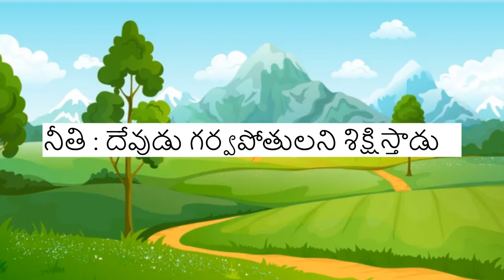Telugu Story దేవుడు గర్వపోతులని శిక్షిస్తాడు TeluguKathalu |Telugu Moral Story | Telugu Fairy tale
Telugu Story -దేవుడు గర్వపోతులని శిక్షిస్తాడు Telugu Kathalu | Telugu Moral Story | Telugu Fairy Tale

✿ Story : story between two hens in a village

Copy right :  @REX CREW-94

Please note this content is ment for 14+  viewership  only